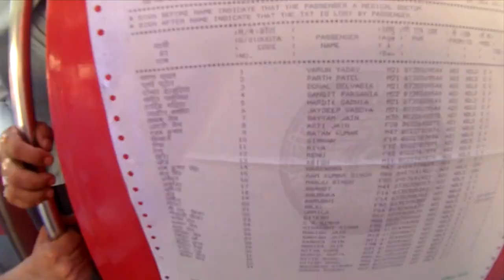Leh Ladakh Road Trip 2015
This video is shot in various locations in Jammu and Kashmir during Summer 2015.

Route :
Ahmedabad - Delhi - Jammu - Patnitop - Srinagar - Sonmarg - Kargil - Leh -Pangong Tso- Leh - Nubra Valley - Leh - Sarchu - Manali - Kasol - Manali - Delhi - Ahmedabad